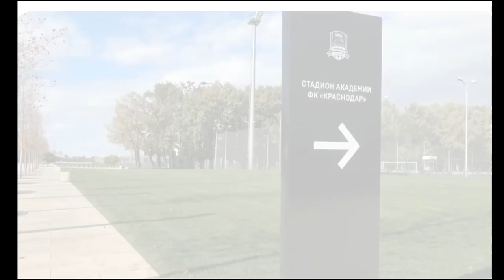Priviet Volley Cap 13: ¿Quién podría reemplazar a Ilchenko - Parubets?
Ksenia 🔝 será operada y ya el Uralochka siente su ausencia😰, pero ¿quién podría reemplzarla en la selección 🇷🇺? Además, se viene el duelo de rusos en la Champions League🛡️, ¿podrán Moscú o Lokomotiv mejorar la participación de Kazán? 🤔🤔